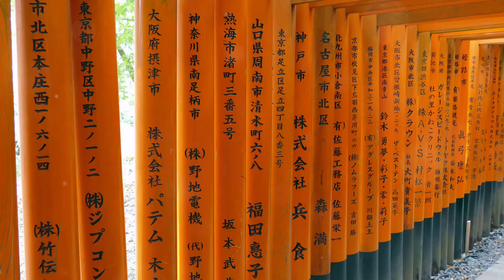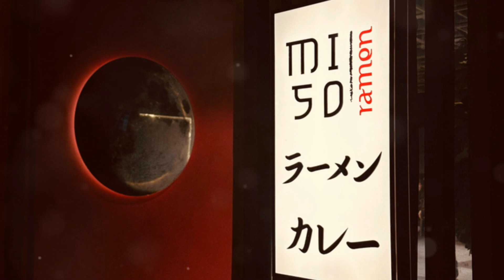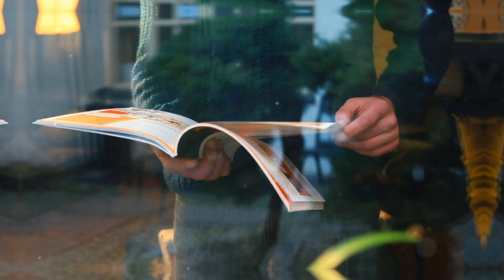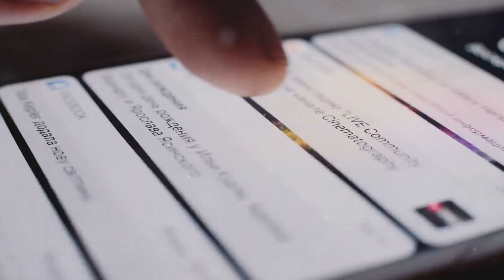Tradición y modernidad: 4 días en la histórica Kioto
Título: "Tradición y modernidad: 4 días en la histórica Kioto"

Descripción:

¡Bienvenidos a nuestro canal! En este video de 25:06 minutos, te llevamos a una fascinante aventura por Kioto, Japón, una ciudad donde la tradición y la modernidad se encuentran en perfecta armonía. Durante cuatro días, exploramos los templos antiguos, los jardines zen, los barrios históricos y los vibrantes mercados de esta ciudad increíblemente rica en cultura y belleza. ¡Acompáñanos en este recorrido único por Kioto!

Día 1: Templos y santuarios históricos
Nuestro viaje comienza con la visita a algunos de los templos y santuarios más emblemáticos de Kioto. Empezamos en el Templo Kinkaku-ji, también conocido como el Pabellón Dorado, y continuamos hacia el Santuario Fushimi Inari, famoso por sus miles de puertas torii naranjas. Terminamos el día en el Templo Kiyomizu-dera, con sus impresionantes vistas de la ciudad.

Temas del Día 1:

Templo Kinkaku-ji (Pabellón Dorado)
Santuario Fushimi Inari
Templo Kiyomizu-dera
Historia y espiritualidad
Día 2: Jardines y cultura zen
El segundo día lo dedicamos a la paz y la tranquilidad de los jardines zen de Kioto. Visitamos el Jardín de Ryoan-ji, conocido por su diseño minimalista de rocas y arena, y el Templo Ginkaku-ji (Pabellón Plateado), rodeado de un hermoso jardín de musgo. También exploramos el jardín zen del Templo Daitoku-ji, un lugar perfecto para la meditación.

Temas del Día 2:

Jardín de Ryoan-ji
Templo Ginkaku-ji (Pabellón Plateado)
Jardín de musgo
Templo Daitoku-ji
Meditación y tranquilidad
Día 3: Barrios históricos y mercados locales
Nuestro tercer día nos lleva a los barrios históricos de Kioto. Paseamos por el distrito de Gion, famoso por sus geishas y casas de té tradicionales, y exploramos el mercado Nishiki, donde degustamos la cocina local y compramos souvenirs únicos. También visitamos el barrio de Arashiyama, conocido por su impresionante bosque de bambú.

Temas del Día 3:

Distrito de Gion
Geishas y casas de té
Mercado Nishiki
Cocina local
Barrio de Arashiyama
Bosque de bambú
Día 4: Modernidad y cultura pop
El último día de nuestra aventura está dedicado a la modernidad y la cultura pop de Kioto. Comenzamos en el distrito de Pontocho, famoso por sus restaurantes y vida nocturna. Luego, visitamos el Museo Internacional del Manga de Kioto, donde exploramos la rica cultura del manga y el anime. Terminamos nuestro viaje con una visita al Museo del Ferrocarril de Kioto, una experiencia divertida e interactiva para todas las edades.

Temas del Día 4:

Distrito de Pontocho
Restaurantes y vida nocturna
Museo Internacional del Manga de Kioto
Cultura del manga y el anime
Museo del Ferrocarril de Kioto
Innovación y diversión